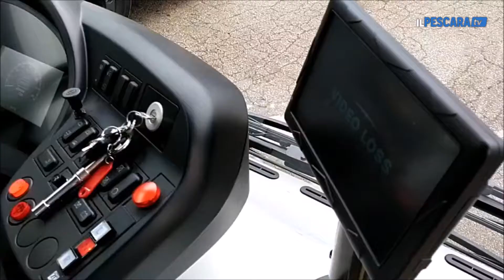PRESENTATI I BUS ELETTRICI PER LA TRATTA PESCARA-MONTESILVANO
I 5 nuovi autobus elettrici saranno utilizzati principalmente lungo la strada parco ma non solo: entreranno in servizio nel mese di gennaio. Erano presenti i sindaci di Pescara e Montesilvano, Carlo Masci e Ottavio De Martinis, il vicesindaco di Pescara Giovanni Santilli, l’assessore ai trasporti del Comune di Pescara Luigi Albore Mascia, il presidente dell’azienda "Tua" Gianfranco Giuliante e il dirigente tecnico della "Tua", l'ingegner Michele Valentini, che ci ha parlato di questioni prettamente tecniche riguardanti questi bus. Servizio andato in onda il 28 dicembre 2021 su ilpescara.it